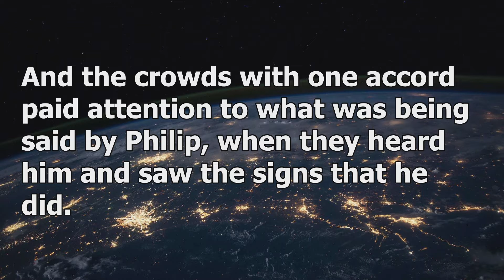Sermon Only - 6/5/22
“Much Joy in the City”
 Acts 8:4-8
 Christians take the message of Jesus wherever they go. The results are changed lives and much joy.